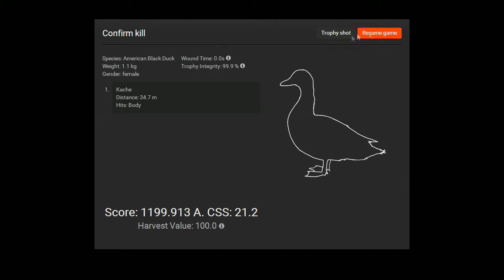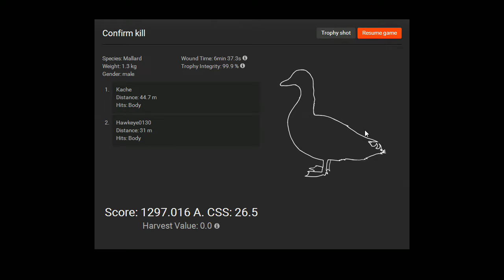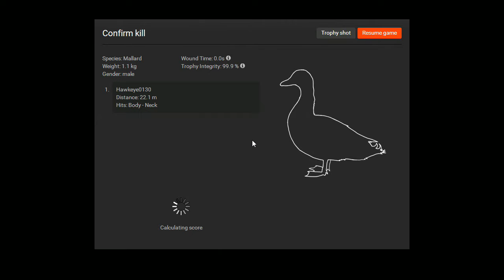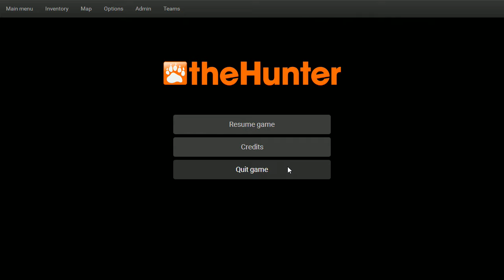First Duck Hunt of Season 3 - Part 2: Mallards and More! - The Hunter Classic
First Duck Hunt of Season 3 - Part 2: Mallards and More! - theHunter (2017) or The Hunter Classic

The Grandpas are Back! Dulakaba/Kache and I go out for the first time this season!

The Duck Hunting in the Rougarou Bayou of Louisiana continues as we attempt to bag as many ducks as we can! This means Mallards, Gadwalls, Northern Pintails, and American Black Ducks!